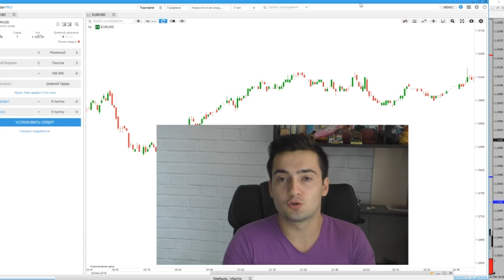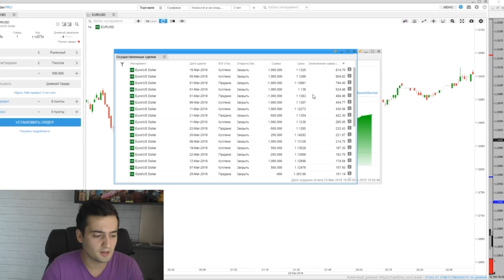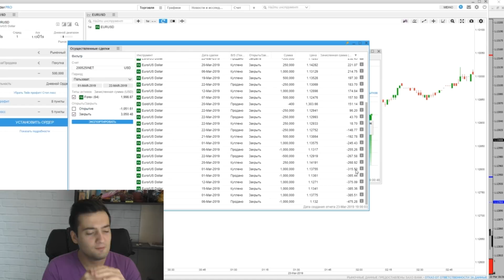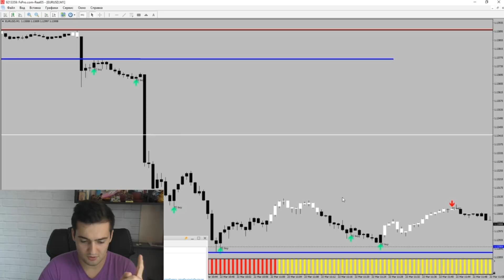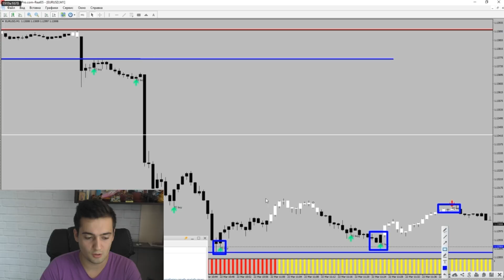Статистика Торговли Трейдера На Бирже. Обзор Сделок Интрадей.